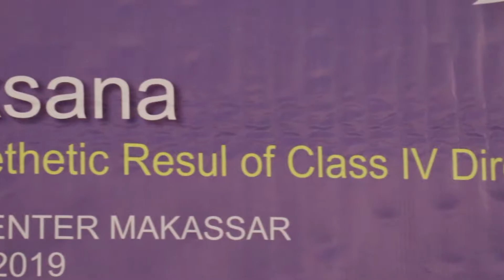Anterior Aesthetic Direct Restoration Class IV Composite Resin AMARIS ǀ Dentin FKG UMI ǀ VOCO GmbH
Good morning ….

VOCO Indonesia participated in Dental Scientific Meeting (DENTIN) Islamic Festival organized by Faculty of Dentistry Universitas Muslim Indonesia on December 21-22, 2019 in MYKO Hotel & Convention Center, Makassar

VOCO proudly presents drg. Aba Laksana as the speaker with the topic “Step by Step to Achieve Aesthetic Result of Class IV Direct”.

Keep Moving Forward Indonesian Dentists.